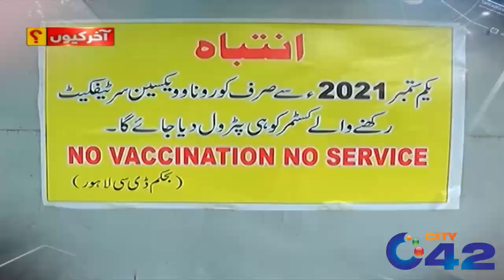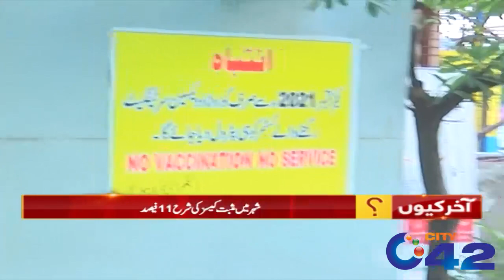COVID-19 SOP's Violation In Lahore Markets | Aakhir Kyon | 15 Sep 2021 | City 42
Host : Farwa Waheed

Aakhir Kyon,Aakhir Kyun Program,Aakhir Kyun Program Today,Aakhir Kyun Program 5 Sep 2021,Ali Arif,Farwa Waheed,